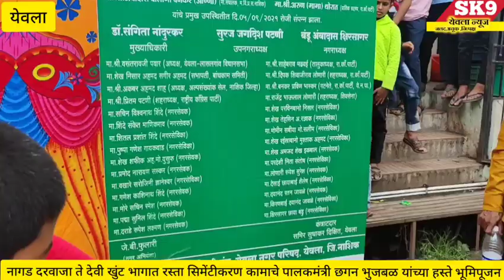Yeola"पालकमंत्री छगन भुजबळ यांच्या हस्ते शहरात रस्ता सिमेंट काँक्रिटीकरण कामाचे भूमिपूजन